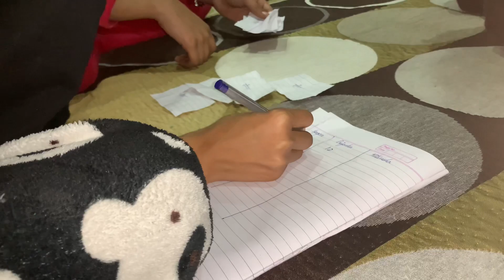Ladki Fir Se Haar Gayi 😂😂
Social